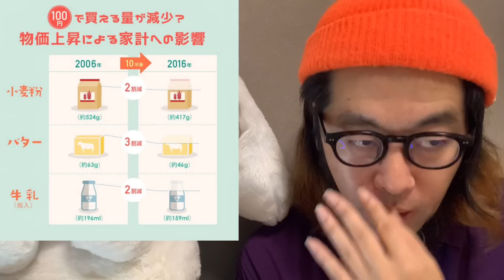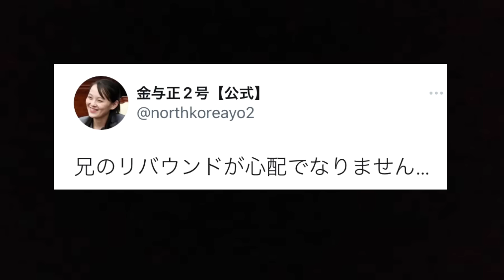イギリス諜報機関がとんでもない情報を公開した！【下念司ニュースの猫側】